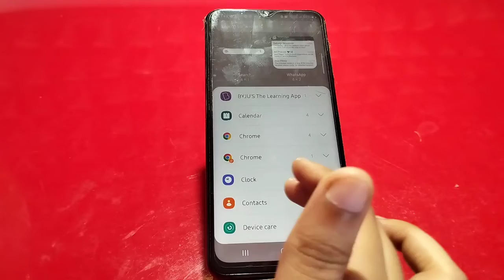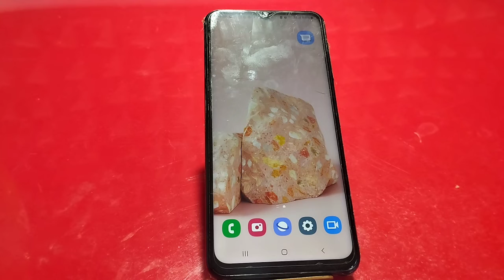How To Add Clock In Samsung Galaxy A23 5G,Samsung Galaxy A23 5G Mein Display Per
How To Add Clock In Samsung Galaxy A23 5G,Samsung Galaxy A23 5G  Mein Display Per Clock Add Kaise Karen ,

How To Set Clock On Display In Samsung Galaxy A23 5G,
Samsung Galaxy A23 5G  Mein Display Per Clock Add Kaise Karen,
Samsung Galaxy A23 5G  Mein Clock Setting Kaise Karen,
How To Set Clock OnSamsung Galaxy A23 5G In Display,
Display Clock Setting In Samsung Galaxy A23 5G,
Samsung Galaxy A23 5G Make Lock Setting Kaise Ki Jaati Hai,
How To Enable Clock Setting In Display Setting In Samsung Galaxy A23 5G,
Clock Setting In Samsung Galaxy A23 5G,